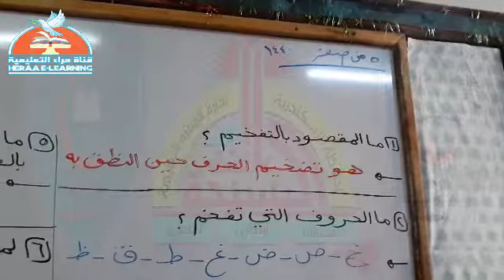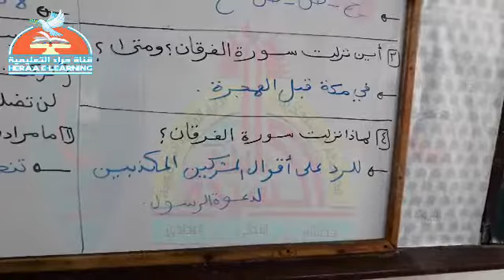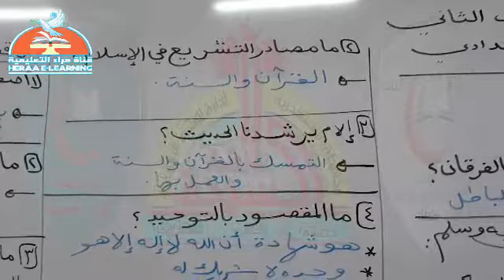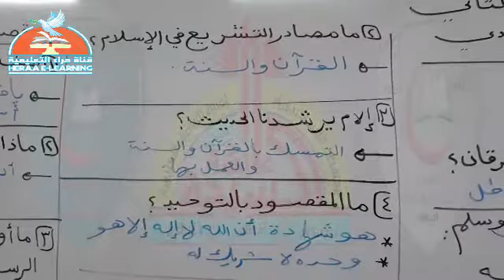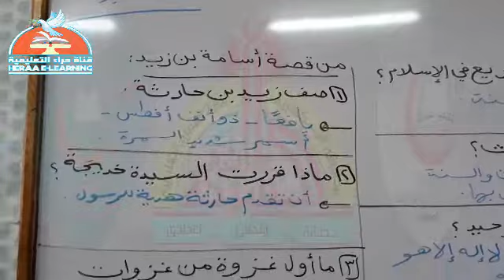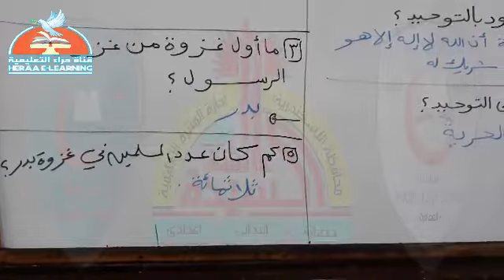01-تربية دينية-مراجعة اكتوبر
01-تربية دينية-مراجعة اكتوبر